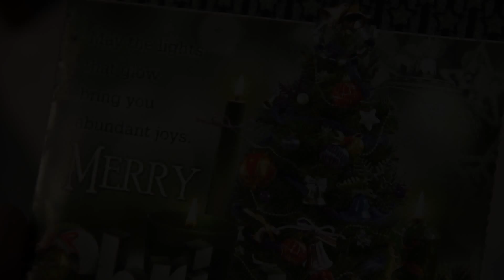Kum Sul Liam Hnu - Electric Veng Kohhran Pavalai Pawl, Aizawl (Official Music Video)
Phuahtu : C. Lalkhawliana
KHB No. 121
EVKPP, Aizawl, Mizoram
Videography : ZOVA